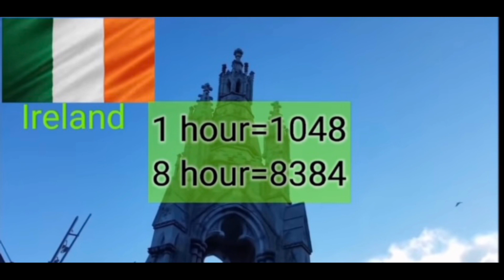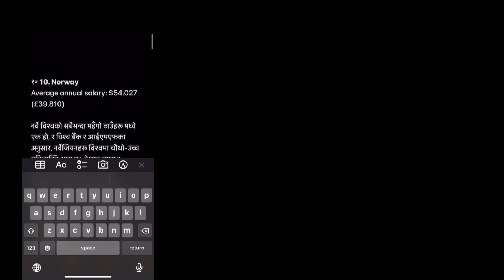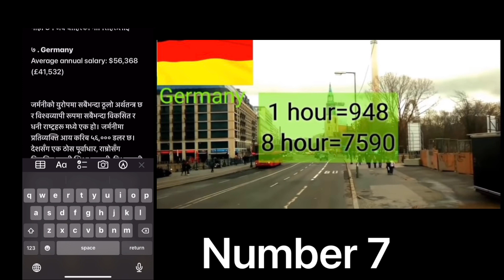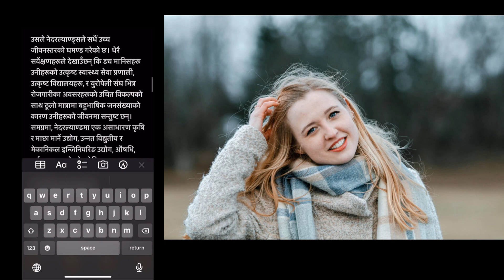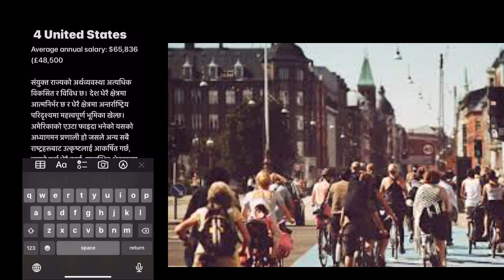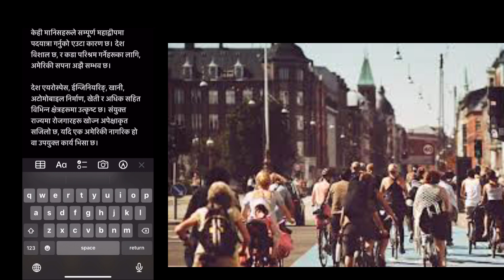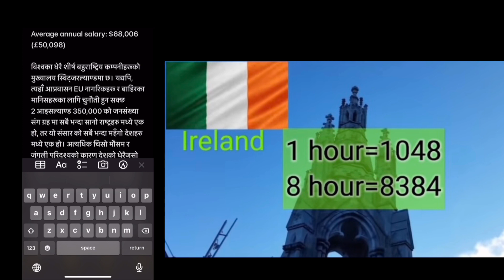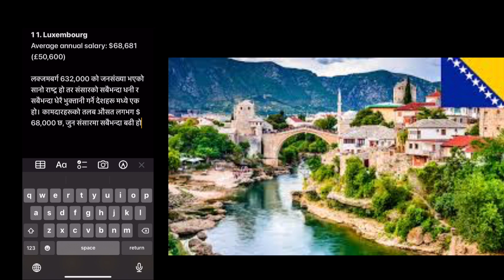साल को 80 लाख सजिलै कामाउन यो देस आउनुस | which country give highest salary in the world 2022 2023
साल को 80 लाख सजिलै  कामाउन यो देस आउनुस | which country give highest salary in the world 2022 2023  | highest salary in the world per month 2022 | highest paying jobs in the world in the future 2023

Helo namaste in this videos you can watch highest paying jobs in the world in the future 2023 best jobs for the future without a degree 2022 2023

Queries solved

1 highest paying jobs in the world
2 which country give highest salary in the world
3 Nepal bata dherai poesa kamun kun des jane
4 online jobs in nepal
5 how to apply europe work visa from nepal 2022